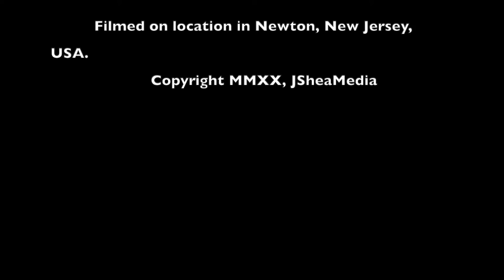A Manifestion's Best Friend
Twitter, @jtonyshea
Instagram, @jsheamedia

2020, JSheaMedia
This video is under ownership of the JSheaMedia Group.